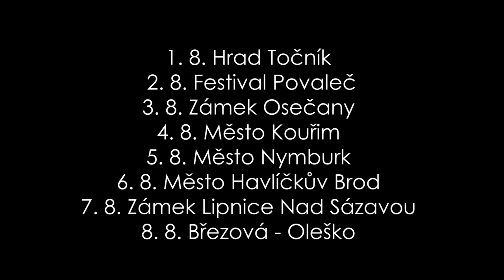Don Juan - trailer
DON JUAN – provokatér. Noční můra i sladký sen nejen všech počestných dívek a žen. Muž, 20 let, 73kg, 185cm. Pohledný, nezadaný, bezdětný. Nebráním se ničemu a nikomu, umím být něžný i drsný. Užijem si oba, ale manželství rád slíbím. Drama, za které Molièra tehdy nepochválili. O 354 let později přichází v podání OLDstars.

hrají: Tomáš Weber, Kanwar Šulc, Marie Machová, Daniel Toman, Tomáš Bareš, Eliška Frankeová, Lucie Flemrová, Martin Leták a Ondřej Kulhavý
režie: Ondřej Kulhavý
dramaturgie: Lucie Flemrová
výtvarné řešení: Anna Vohralíková

Studentská umělecká skupina OLDstars organizuje o divadelních prazdninách další ročník oblíbeného divadelního kočování – s komedií Don Juan bude cestovat po českých památkách. Pod širým nebem zprostředkuje setkání s nejznámějším představitelem svádění a flirtu. Na začátku srpna navštíví festival Povaleč na zámku Valeč u Karlových Varů, středověké hradby v Nymburku, hrad Lipnice nad Sázavou, zámek Osečany, Kouřim, Havlíčkův Brod nebo Oleško.